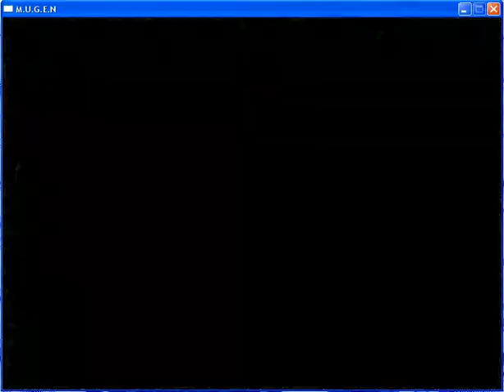hollow ichiog vs shion XI